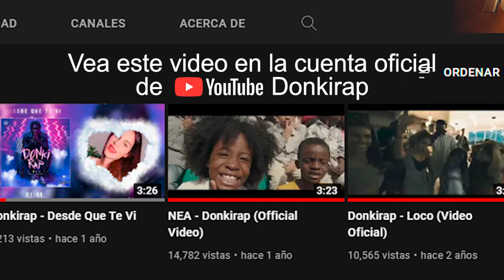Camino A La Fama con Donkirap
“CAMINO A LA FAMA”, un programa que quiere dar a conocer a los nuevos talentos de las diferentes modalidades artísticas tales como Canto, Actuación, baile, modelaje, directores y hasta magia.